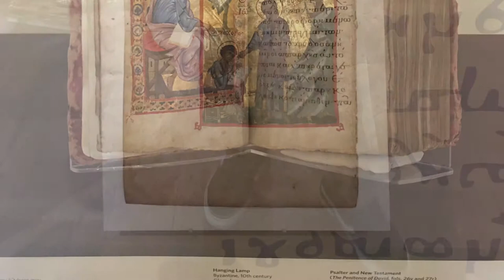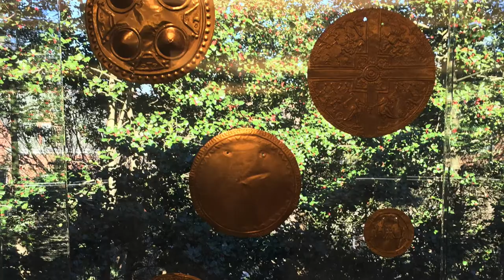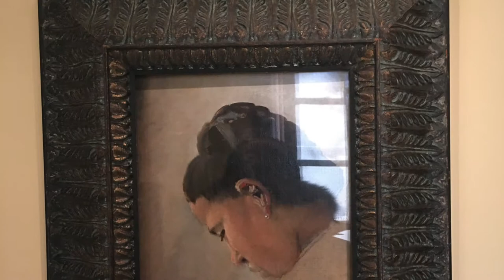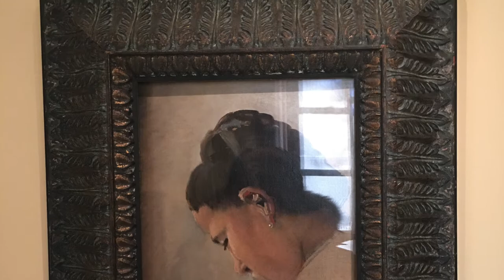Dumbarton Oaks Museum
The Dumbarton Oaks Museum, situated in the Georgetown neighborhood of Washington D.C., features collections of Byzantine and Pre-Columbian art, as well as European artworks and furnishings. Mildred and Robert Woods Bliss initiated these collections in the first half of the twentieth century and provided the vision for future acquisitions even after giving Dumbarton Oaks to Harvard University. - wikipedia